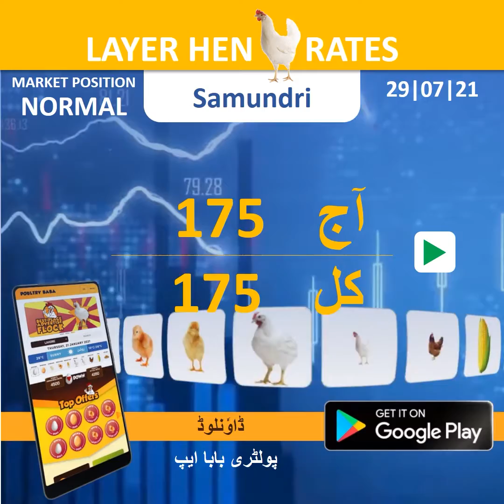Layer Hen Rates | Layer Position in Pakistan | Poultry Baba | 29-07-2021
Today layer hen rates in different Cities of Pakistan – Layer Hen Position.

Poultry baba Poultry baba Poultry baba
Layer Hen Business: You have to keep in mind such essential information before choosing the layer hens for your poultry business. You have to need to select those breeds which are valuable for your layer poultry farming business.
• For commercial egg production, you have to settle on highly productive laying hens correctly.
• All kinds of hens do not produce an equal number of eggs.
• The chosen breeds must need to have good production capability.
• If your chosen breed contains the specified characteristic and features a reputation for egg production, then that breed is suitable for your business.
• Always choose healthy chicks from a famous and popular hatchery. You’ll see their catalog before purchasing.

# Poultry baba
Poultry baba aims to supply solutions by keeping digital and advanced trends in mind to serve poultry and livestock industries. We are struggling to supply effective & easy solutions for poultry problems that our farmers and poultry business owners face for the last 20 years. Poultry Baba has three main goals to contribute to Pakistan's economic situation by empowering poultry and livestock industry stakeholders, production, sales, and marketing.Today layer hen rates in different Cities of Pakistan – Layer Hen Position.

# Poultry baba
Poultry baba aims to supply solutions by keeping digital and advanced trends in mind to serve poultry and livestock industries. We are struggling to supply effective & easy solutions for poultry problems that our farmers and poultry business owners face for the last 20 years. Poultry Baba has three main goals to contribute to Pakistan's economic situation by empowering poultry and livestock industry stakeholders, production, sales, and marketing.